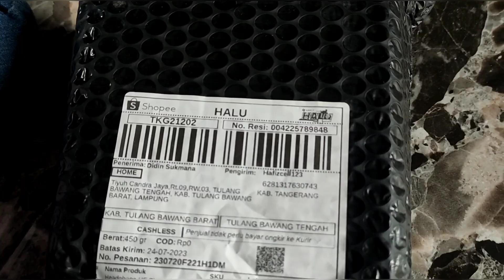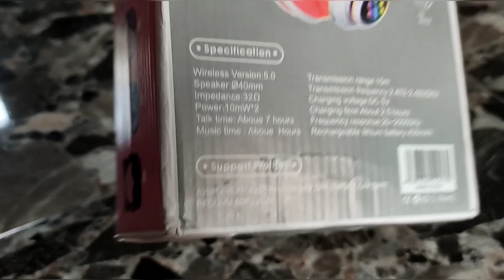Review headset bloetooth kucing terbaru